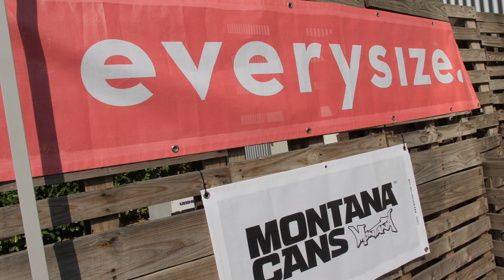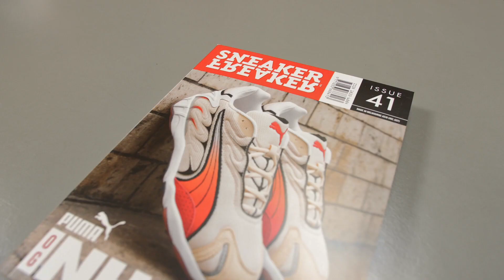Mesh and Laces Hannover 2019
Bei 33 Grad haben wir in Hannover einen super Tag mit vielen tollen Leuten erlebt. Die vierte Ausgabe der Mesh&Laces steht nun in den Geschichtsbüchern und hat wie eh und je mächtig Spaß gemacht!

Wart ihr auf der Messe, schon mal davon gehört, wie gefällt euch der Clip?!? Haut gerne eure Anliegen, Fragen oder Meinungen in die Kommentare!

Probs gehen raus an alle Supporter, Partner, Besucher, Helfer und jeder mitwirkenden Kraft.